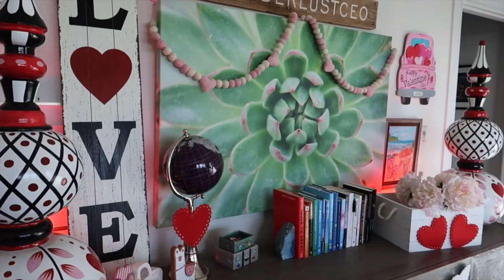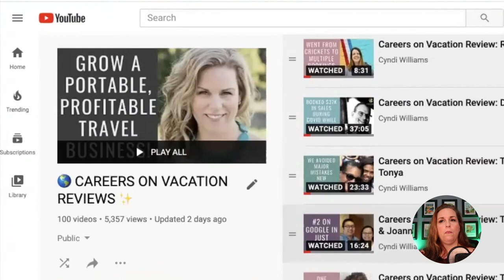Is It Worth Becoming A Travel Agent In 2022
Is It Worth Becoming A Travel Agent In 2022 // In 2022 so much has changed. There has been incredible growth for travel agents and travel businesses and yes we've had to overcome and adapt to the many hurdles along the way.

Travel Agents are in greater demand than ever before and yet the question becomes, Is it worth becoming a travel agent in 2022?